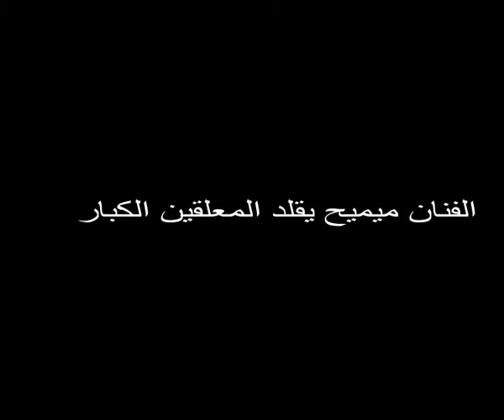جديد الفنان يسار يقلد المعلق رياضي الشراط و ميمح يقلد معلقين العرب - 2017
مغربية ترد على موت تاجر السمك محسن فكري بالحسيمة ومهزلة سعد المجرد
خطير طبيب مغربي ردا على طحن محسن فكري ''لو كان عبد الكريم الخطابي حيا لما...''
شاهد رد قوي من سكيزوفرين على موت بائع السمك محسن فكري بالحسيمة
شاهد رد قوي من مول الكاسكيطة على موت بائع السمك محسن فكري بالحسيمة
شاهد ماذا قال الصحفي المخضرم ''حميد المهداوي'' عن طحن محسن فكري ''مول الحوت''
"طحن مو حتى هو" بالتفصيل هاشنو وقع لبائع السمك بالضبط كلنا محسن فكري
بالفيديو : شاهد تفاصيل وفاة محسن فكري على القناة الثانية 2M
عاجل : تصريح حصري لمحامي سعد لمجرد
بالفيديو خادمة سعد المجرد تخرج بتصريح خطير مفاجئ للمغاربة حول واقعة اعتقاله !!
عاجل: إطلاق سراح سعد المجرد بعد تدخل الملك محمد السادس
شاهد تقرير خطير على "فرانس24" يفضح تورط السلطة في قضية "بائع السمك" !
خبر سار: الملك محمد السادس يكلف "وحش الشمال" للدفاع عن سعد المجرد...اكتشف التفاصيل...
حصري// محاكمة سعد لمجرد
خبر عاجل : سعد المجرد - اطلاق سراح سعد المجرد بعد التأكد من برائته
طحنونا نستحق الطحن والعجن مع الازبال
شاهد "سكيزوفرين" يناقش بالتفصيل ما حدث في "الحسيمة" ويُحمّل "الياس العماري" المسؤولية!!
شاهد رد قوي من مغربي على اعتقال "سعد لمجرد" وعلى الضجة الإعلامية! -- كلام في الصّميم
مع قريب محسن فكري
مغاربة غاضبون... ها اشنو قالوا على مقتل محسن فكري "شهيد الحكرة"
شاهد رد ناري من هشام الملولي على وفاة بائع السمك محسن فكري في الحسيمة
ابن عمة محسن.. الرسالة التي بعثها وهو يرمي بنفسه في شاحنة الأزبال بعد أن فقد 20 مليون !
الدارالبيضاء.. "الشعب يريد من قتل الشهيد"
يا ربي السلامة شوفو شنو وقع اليوم بشاطئ المحمدية فيديو
أعتراض الدرك الملكي لمواطن في الطريق السيار لكن ما حدث لم يكن في الحسبان - الجزء الأول -
اللقطة التي لم يشاهدها الجميع بعد وصول ربيعي .. سيارة خاصة من القصر تنقل البط
Sanfara - C.P.L.P [Official Video]
Sanfara Topolino 09
ZZH.5
مسرحية لطفى العبدلي كاملة لأول مرة وحصريا - على ركح مسرح قرطاج - شبعة ضحك - lotfi ebdeli
راديو الفحص radio el fahs
Baraka lBaraka
Chouf TV | شوف تيفي
أول فيديو بعدما قتل شرطي زوجته بالدار البيضاء .. جد مؤثر
Le360Live
Le360.ma • " مدرسة 36: عطلة للجميع "الكشفية
Saltin 36
حريق مجموعة من السيارات في الطريق السيار الرابطة بين أكادير ومراكش
2016 Miss Earth United States Coronation Ceremony - Corrin
Miss Earth United States
حفل سعد المجرد بمهرجان سوسة بتونس يفوق التوقعات والكبار و الصغار في حالة هذيان
Nisrina ღ
مخلوفي يحقق أول ميدالية فضية للجزائر و يهزم بوس من فرنسا
Rio 2016: 800m semi-finals: Taoufik Makhloufi
متع عقلك
Saad Lamjarred - Ana Machi Sahel
sport algérien
Algeria - Topic
DZjoker 2016
Chitta Fighters محاربي الشيتة
G.G.A - Dinero (Official Music Video)
Walid Tounssi feat Balti - Désolé
SHEMS FM
WATARY
weird.news
Nassif Zeytoun
Ennahar TV Compte Officiel
Vidéos
الشيخ شمس الدين
محمد بن شنات
والدة الطفلة نهال
والدة الطفلة نهال "يا قاتل الروح وين تروح؟؟
فيديو الجزائر : تابعوا قناتنا لتصلكم أفضل مقاطع الفيديو من الجزائر و العالم Algérie vidéo
طلب رقمها وهو على كرسى متحرك فرفضت ثم اكتشفت انه فاز بـ 750 الف دولار شاهد ماذا فعلت
من الحدود المغربية الجزائرية رسالة الشاب العجال للشعب الجزائري
Way way
لحظة إدخال الهدايا $$ بمناسبة افتتاح موسم العلميين HD
Zerhoun TV
اجوبة مهمة حول الجن الراقي المغربي نعيم ربيع
الراقي المغربي نعيم ربيع
فضائح 'دنيا بطمه' حدث و لا حرج !
شمس الدين
الشيخ
شاهد سويدي يدافع عن الشيخ شمس الدين و يقصف محمد بن شنات
شاب مسلم يدافع على فتاة أجنبية يثير إنبهار الركاب
سهيلة بن لشهب
المغرب
ايهاب امير
الجزائر
تونس
souhila ben lachhab
ihab amir
tunisie
الفقر في الجزائر
الفقر في المغرب
روائع عبد الحق الشراط

جميع سكتشات "يسار" في "جاري يا جاري" - الجزء 1